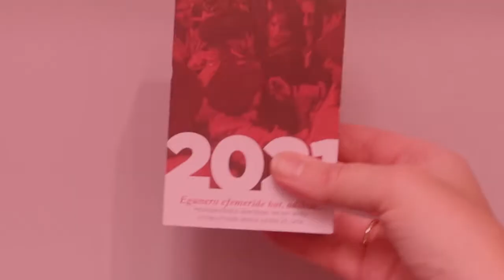Dagoeneko salgai da 2021eko ARGIAren egutegia!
Datorren urtean ere egunero historiako efemeride (berri) bat, iraganarekiko lotura gal ez dezagun, eta burujabeak garenez, historia guk ere idatz dezagun.